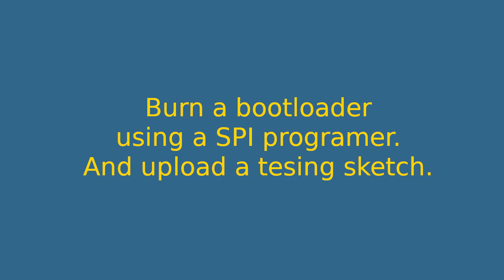SlideShow: Replace of Atmega328pu on Arduino Nano board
Replacing a damaged Atmega328PU due over voltage on 5V rail on Arduino Nano board.